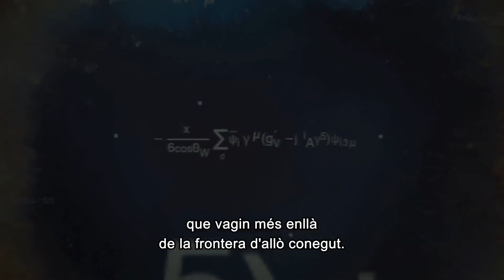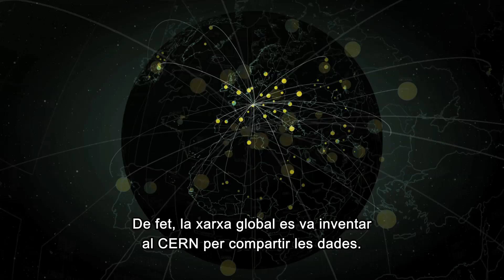Bojos per les Partícules. Juny 2014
(Particle Fever)
Estats Units (2013) 99 minuts

Direcció: Mark Levinson
Producció: David Kaplan, Mark Levinson, Andrea Miller, Carla Solomon
Muntatge: Walter Murch
Fotografia: Claudia Raschke-Robinson
So: Tom Paul
Productora: Anthos Media LLC